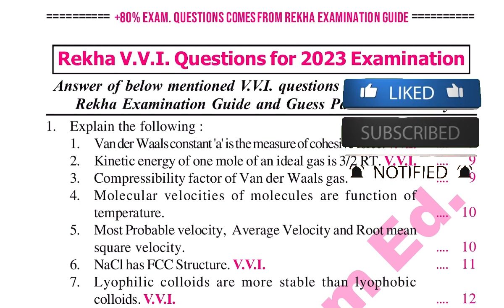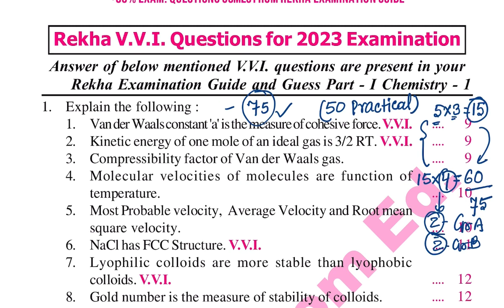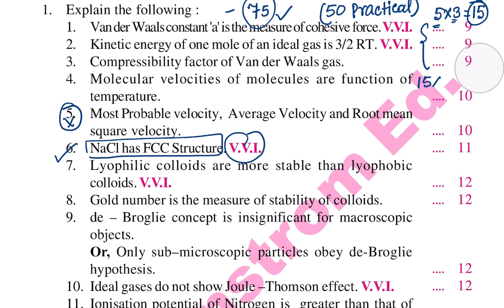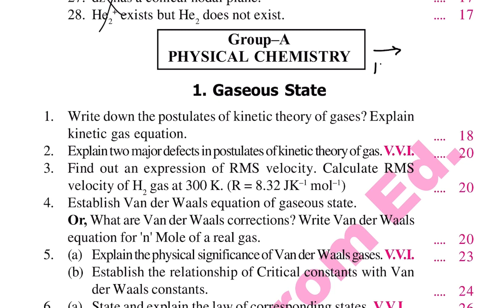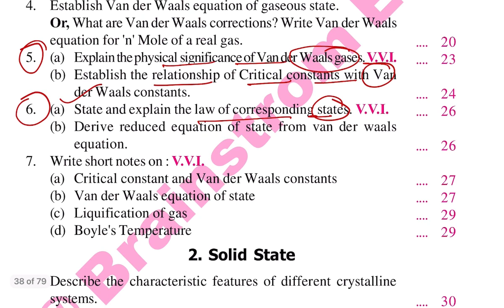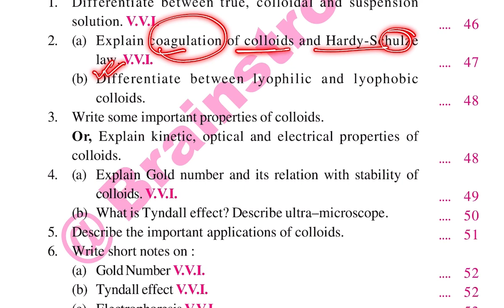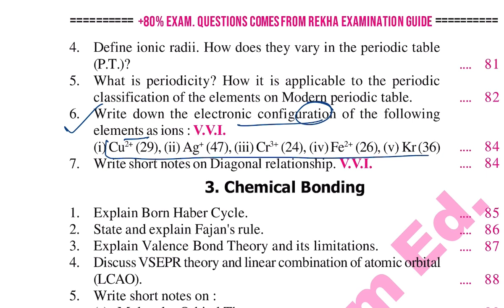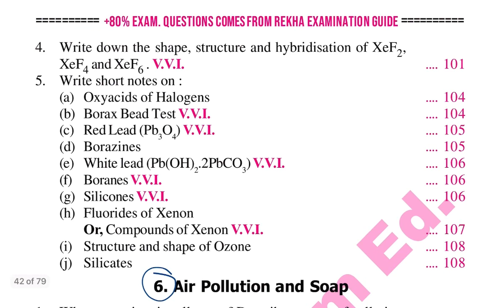Lnmu Part 1 Chemistry Honours Guess Questions 2023 |Lnmu Chemistry Guess Question